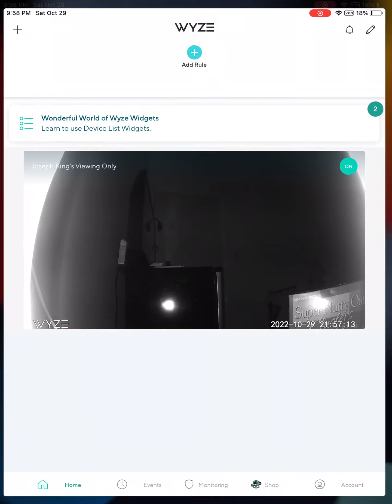Browsing on iPad